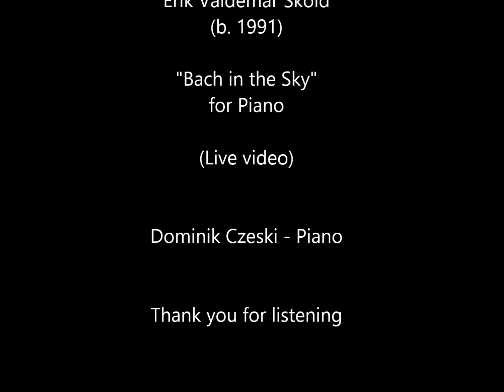Erik V. Sköld - "Bach in the Sky" for Piano (Live video)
Erik Valdemar Sköld (b. 1991) "Bach in the Sky" for Piano (Live video)

Dominik Czeski - Piano